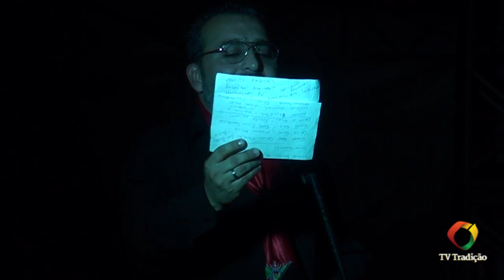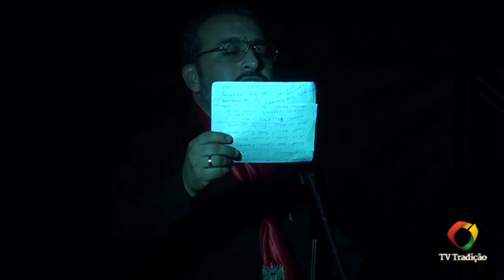CIRCUITO INSTRUMENTAL MÚSICA + DANÇA SHOW RENATO BORGUETTI